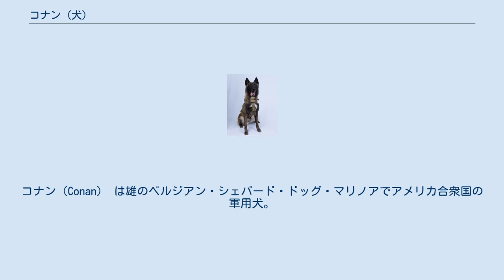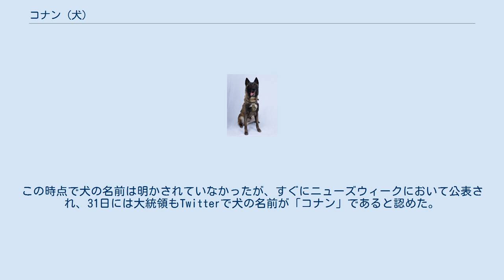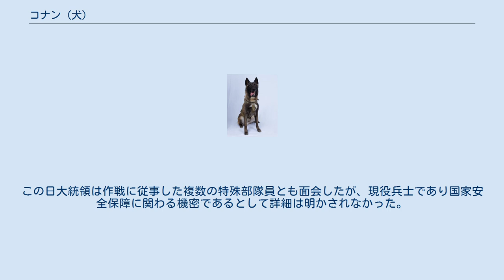コナン (犬)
コナン（Conan） は雄のベルジアン・シェパード・ドッグ・マリノアでアメリカ合衆国の軍用犬。
名前の由来はテレビ司会者のコナン・オブライエン。
所属は陸軍のデルタフォース。
2019年10月26日のカイラ・ミューラー作戦に参加し、アブー・バクル・アル＝バグダーディー殺害に関与及び負傷したことで注目を浴びた。
ケネス・F・マッケンジー・ジュニア将軍は10月30日、犬は作戦中感電により負傷したが無事であり、治療を受け屋外勤務に復帰したと発表した。
犬の活躍と負傷に対しパープルハート章を与えようとの世論が高まったが、軍用犬は叙勲対象とならないため大統領の対応に注目が集まった。
 2019年10月28日、ドナルド・トランプ大統領はTwitterでコナンの写真を添え「素晴らしい犬」と述べた。
この時点で犬の名前は明かされていなかったが、すぐにニューズウィークにおいて公表され、31日には大統領もTwitterで犬の名前が「コナン」であると認めた。
続けて大統領は、デイリー・ワイヤーが作成した自分がコナンに肉球型の名誉勲章を授与する合成画像を「アメリカン・ヒーロー」と題して投稿した。
 これら一連の動きに合わせてコナンの知名度と人気が急激に高まり、「ゼロ・バーク・サーティ」なるスローガンやキャラクター商品まで登場する盛り上がりを見せた。
 コナンの性別に関する情報が二転三転した。
ニューズウィークは一旦コナンが雌と報道してから雄に訂正した。
RTL Nieuwsはコナンがオランダのベストでトレーニングされた「5歳の雄でとても賢い」犬だと報道した。
11月25日にはホワイトハウスが公式にコナンは雄であると伝えた。
翌日アメリカ特殊作戦軍も雄であることを認めた。
同日ABCニュースからアメリカ特殊作戦軍がコナンは雌だと語った旨の報道がされた。
しかしABCはすぐにこれを撤回し、複数の士官から「コナンは雄」との証言を得られたことを伝えた。
 メディアを再生する ホワイトハウスのローズガーデンで報道陣に紹介されるコナン、2019年11月25日 2019年11月25日、コナンはハンドラーに連れられホワイトハウスを訪問し、ホワイトハウスのローズガーデンでトランプ大統領から報道陣に紹介された。
大統領はコナンが今や世界一有名な犬だとした上で「不屈の犬」、「奇跡の犬」などと褒め称えた。
メラニア大統領夫人とマイク・ペンス副大統領が同席し、傍らで撫でる副大統領にコナンは懐いた様子で寄り添った。
コナンには名誉勲章を模した特注のメダルと額が贈られた。
この日大統領は作戦に従事した複数の特殊部隊員とも面会したが、現役兵士であり国家安全保障に関わる機密であるとして詳細は明かされなかった。